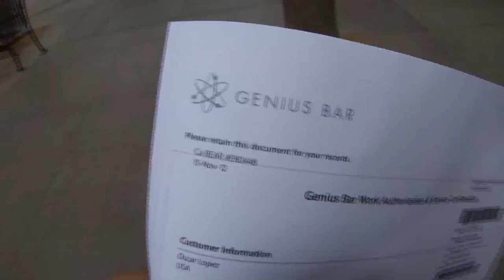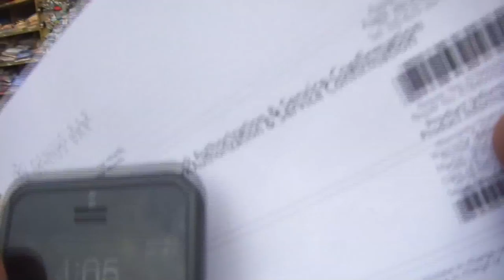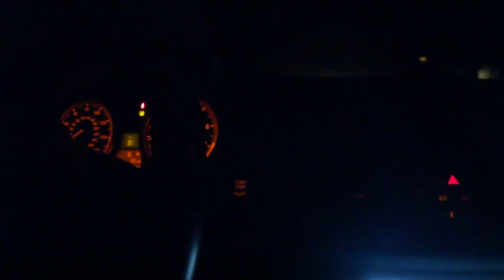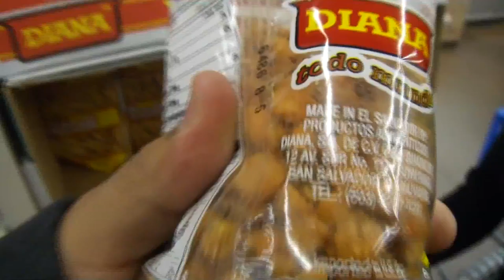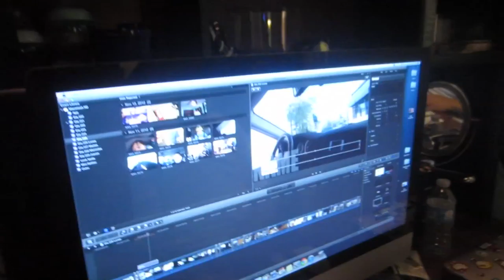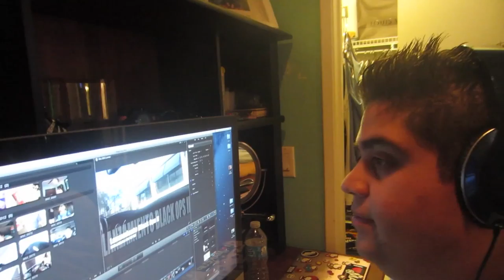Alistando Para El Cumple de Lili!!! Dia 229 (11/15/12)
Twitter Liliana - @EsposaTec

MrAmigoTec

Correo -
United State

MrGamingTec -